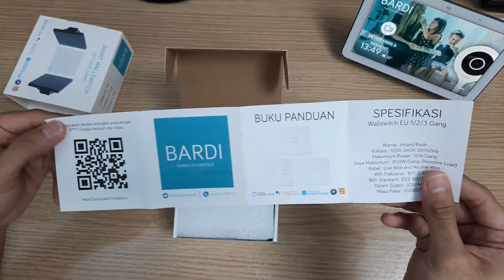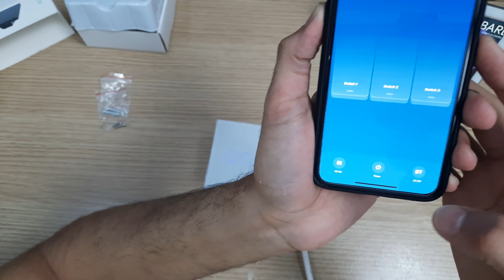WiFi Touch Wallswitch / Saklar Pintar Wifi / Smart switch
Untuk info lebih lanjut, bisa cek:
Instagram BARDI Indonesia:

yuk beli Produknya Bardi:
Tokopedia: